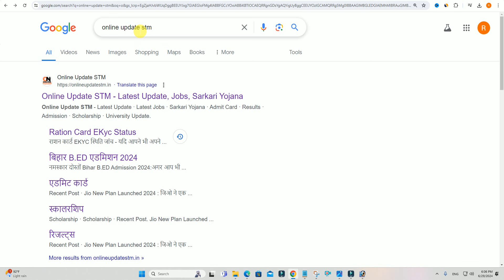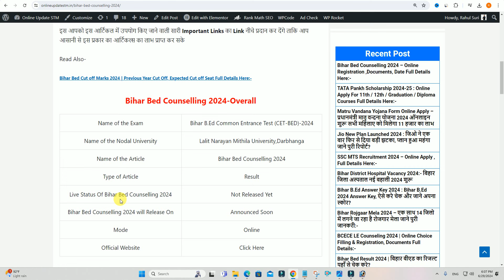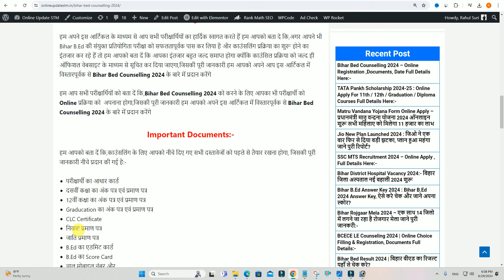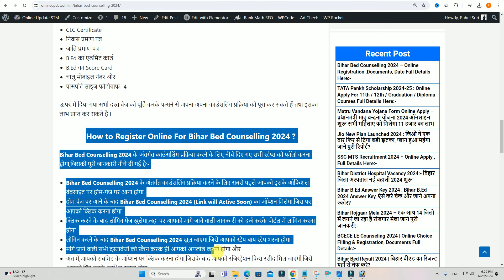Bihar B.Ed Admission Counselling 2024 Required Documents List | Bihar DELED Counselling 2024 Date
Hi
Dosto Aaj Ki Is Video Me Maine Aapko Ye Bataya Hai Bihar B.Ed Admission Counselling 2024 Required Documents List | Bihar DELED Counselling 2024 Date Ummeed Hai Aapko Ye Video Bahut Pasand Aayegi

Important Vidoes-

MY EQUIPMENTS :
Camera Canon 200D Mark 2
50mm Lens
Camera Tripod